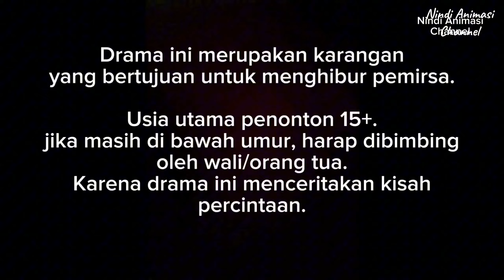My Lecturer Is Vampire Eps.9|| Terjerumus Dalam Kehidupan Vampire || Sakura School Simulator